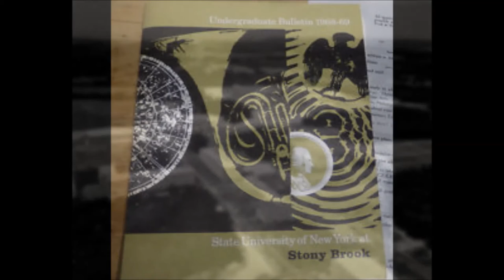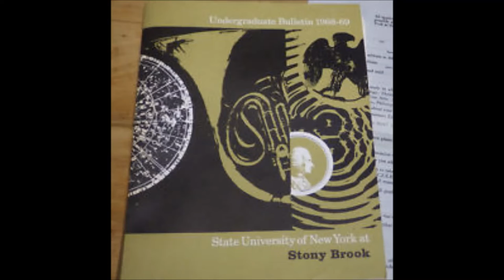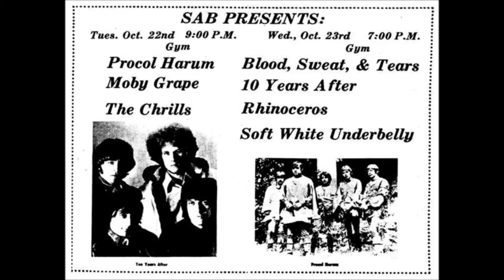Soft White Underbelly - Stony Brook LI - 10/23/68 Full Concert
Live at the University gymnasium, a long lost tape rediscovered by the good folks at campus radio WUSB. Not really lost, as no one knew it ever existed at all.  Many thanks for restoring this important record of the band that would later become the Blue Öyster Cult.
The Band:
Les Braunstein vocals
Donald Roeser guitar
Albert Bouchard drums
Allen Lanier keys
Andrew Winters bass
Tracklist:
John L. Sullivan  0:00
Mystic Stump  2:55
Patron Of The Arts  4:44
Buddha's Knee  7:08
Bark In The Sun  13:05
Curse Of The Hidden Mirror  15:50
Bonomos Turkish Taffy  21:12
Queen's Boulevard  25:45
Arthur Comics  31:00
Rational Passional  36:05